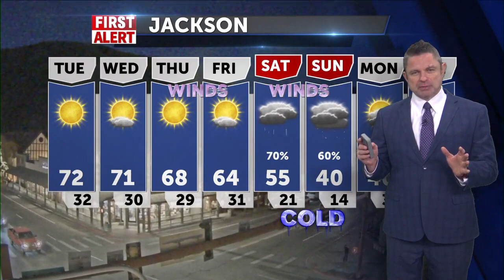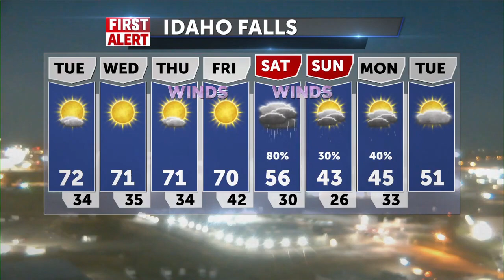3 things to know this morning 0ct 18 2022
3 things to know this morning 0ct 18 2022